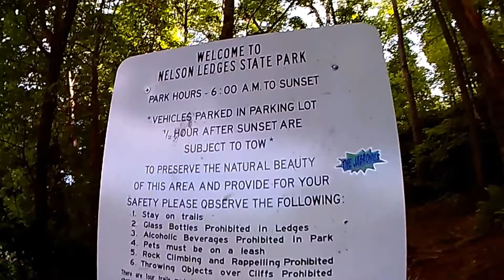Nelsons Ledges State Park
Me and Brian exploring the state park